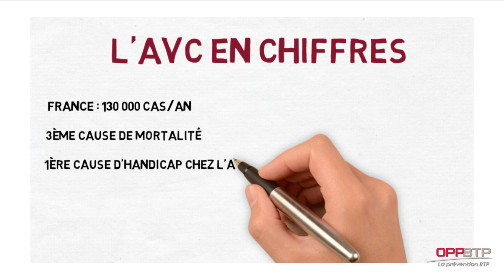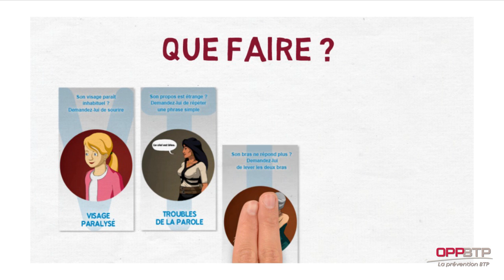Reconnaitre un AVC | Minute Prévention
Dans cette Minute Prévention, réalisée par l'OPPBTP, nous abordons l'accident vasculaire cérébral (AVC), un problème de santé courant en France avec plus de 130 000 nouveaux cas chaque année. L'AVC peut toucher tout le monde, y compris les jeunes, et se manifeste par divers symptômes tels que faiblesse musculaire, engourdissement, troubles du langage et maux de tête intenses. Il est crucial d'agir rapidement en cas de suspicion d'AVC, en suivant des réflexes simples pour évaluer la situation et appeler les secours au 15 dès les premiers signes. Chaque minute compte pour sauver des vies.

Les minutes prévention sont des vidéos courtes réalisées par l’OPPBTP à destination des CHSCT du BTP. L’objectif est de leur permettre de parler de prévention dans leur entreprise de manière concise et efficace.

Retrouvez l'ensemble de nos vidéos "Minute Prévention" directement sur notre